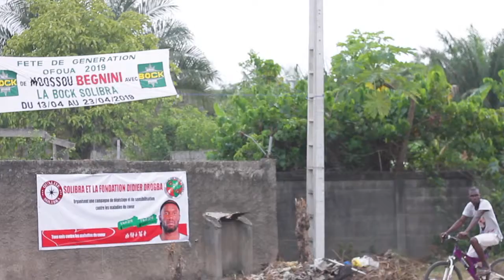DEPISTAGE DES MALADIES DU COEUR AVEC LA FONDATION DIDIER DROGBA ET SOLIBRA - ETAPE DE BASSAM 1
CARAVANE DE DÉPISTAGES DES MALADIES CARDIOVASCULAIRES AVEC LA FONDATION DIDIER DROGBA ET SOLIBRA -  ETAPE DE  GRAND BASSAM 06 AVRIL 2019